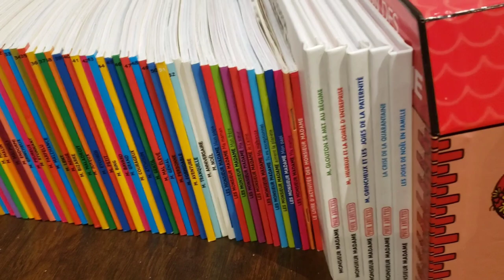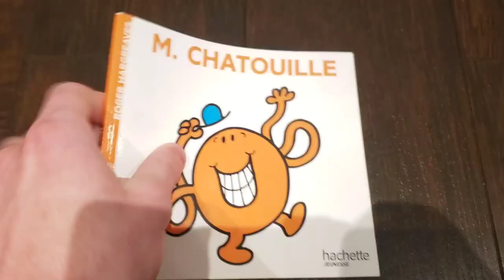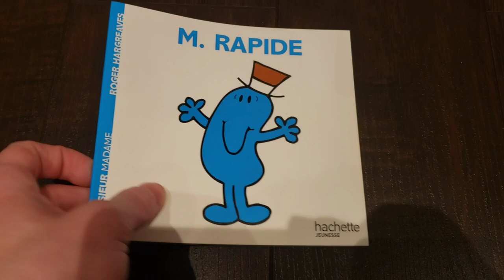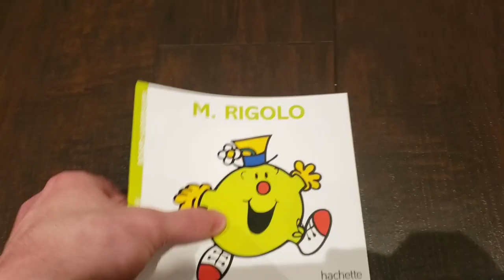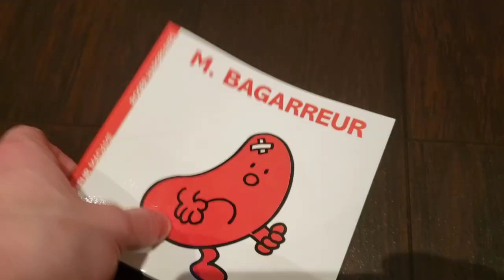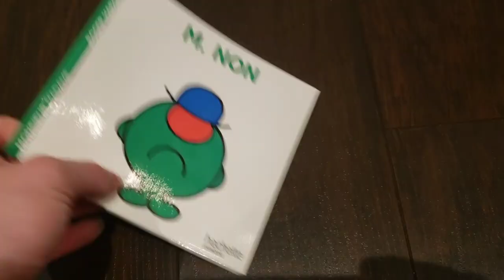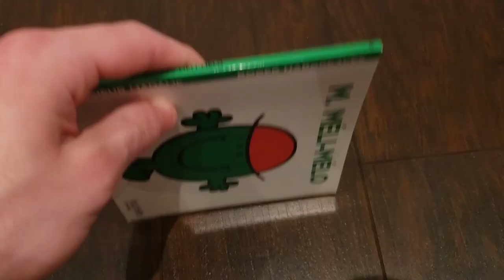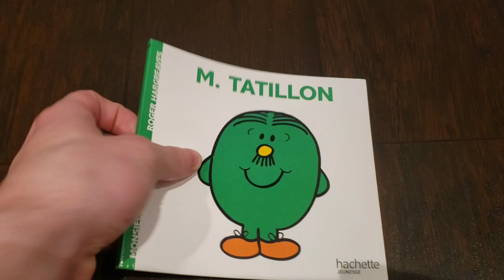Ma Monsieur Livres Collecté (2023 Édition) Part 1